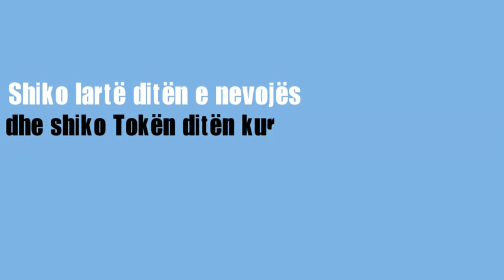O ti njeri!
Në ty ka fryerje qiellore  dhe në ty ka baltë tokësore..
Shiko lartë ditën e nevojës dhe shiko Tokën ditën kur të vetëmashtrohesh!